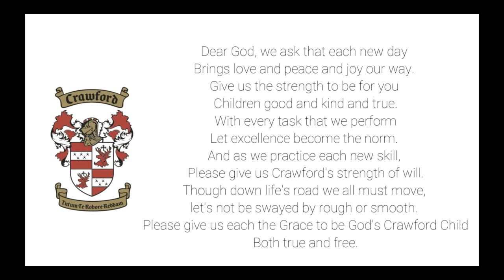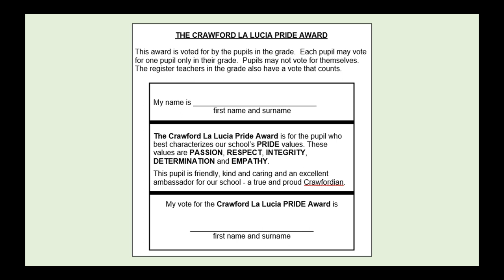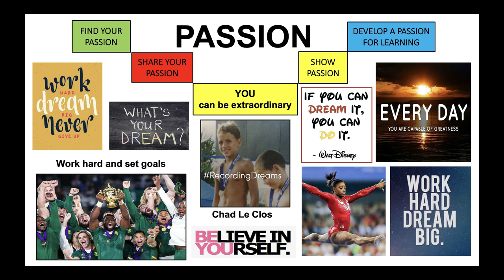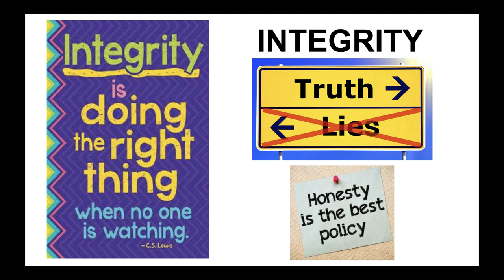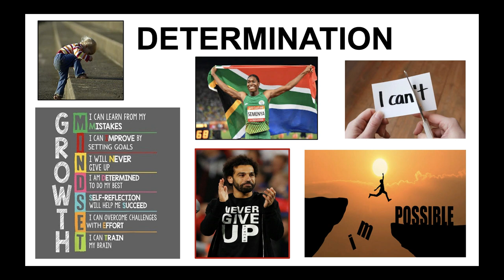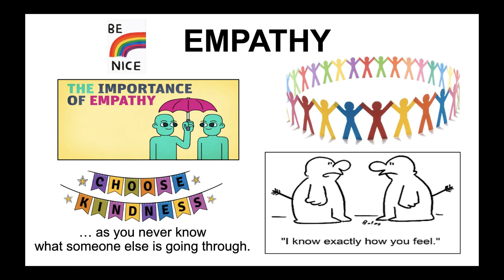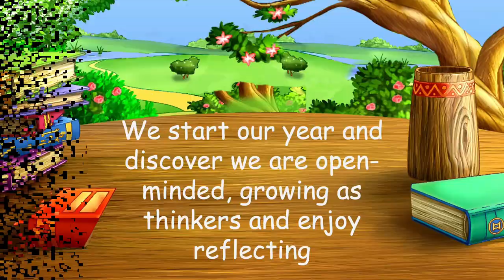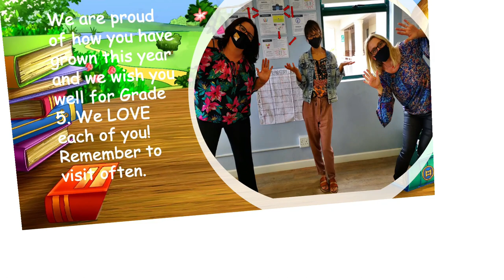CRAWFORD INTERNATIONAL LA LUCIA – GRADE 4 SPECIAL ASSEMBLY